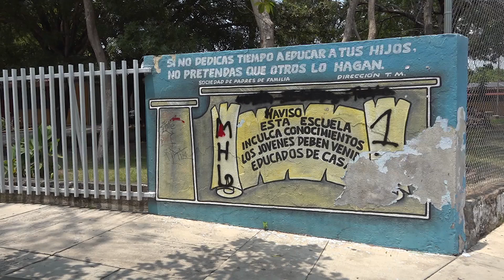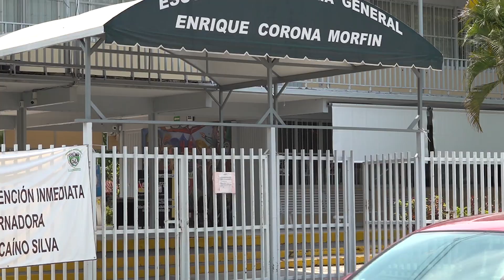MeganoticiasColima 🏫🧑🏻‍🔧Solventan detalles previo al inicio del ciclo escolar 2023-2024: Educación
Solventan detalles previo al inicio del ciclo escolar 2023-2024: Educación